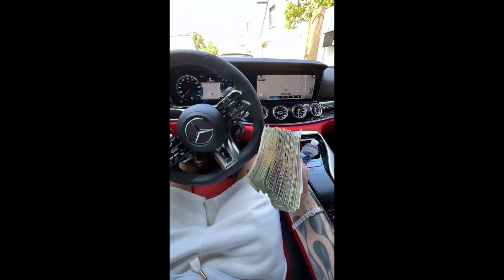(FREE) Chefin x Orochi x L7nnon Type Beat ''UP'' ( Prod. BeatNoBalde )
💎 Todo uso do beat (até comprando a licença) é necessário ter créditos Ex: (Prod. BeatNoBalde)